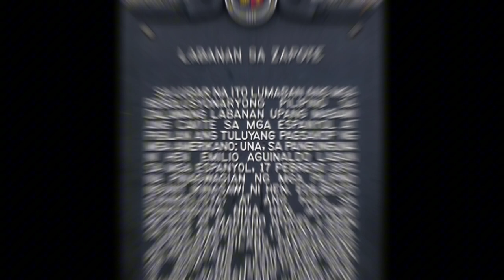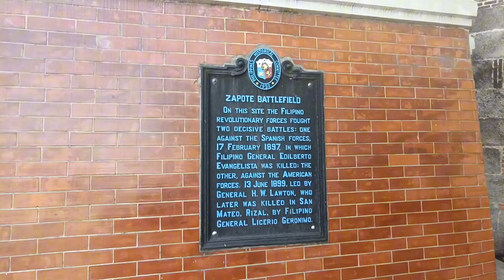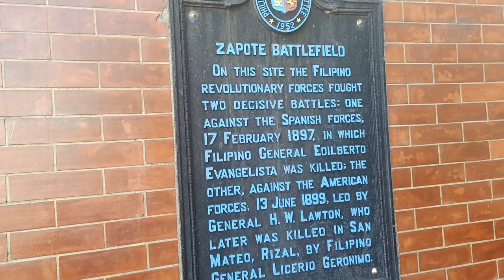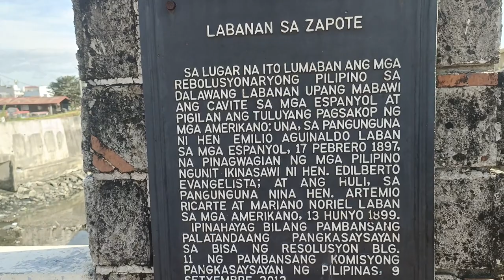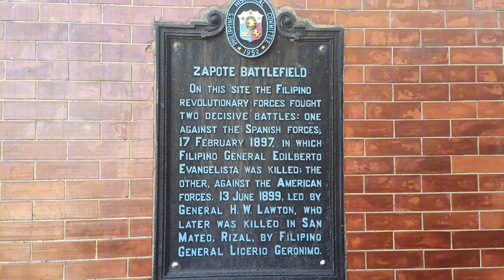TULAY NA SAKSI SA KASAYSAYAN (Zapote Bridge)🇵🇭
Photo not mine: Creadit to Owner❤️